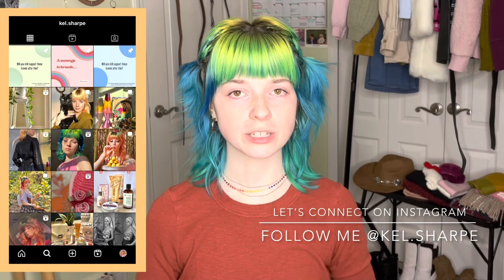10 Winter Outfits | How to Layer for Cold Climates | Secondhand Slay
In today's video, I'm creating 10 winter themed outfits suitable for colder climates - don't fret my pet, you won't be looking like the Michelin Man! I've had my fair share of midwest winters, so trust me when I day I know how to fashionably layer and bundle up for blizzards and snow storms, while boots the house down, yes ma'am ☝️🩷🍉

I hope you enjoy this fabulous winter lookbook, I almost withered away from being too hot whilst filming 🥵❤️‍🔥

If you’re into sustainable living, retro fashion, or self love and care, DIYs, thrift flips, cosplays, altering and mending, secondhand and thrifting, and giggling, then this is the channel for you - I’d love to have you stick around 🫶

Things I didn’t mention that I urge you to check out ⬇️ 🇵🇸🇨🇩🇸🇩🍉🩷🌈